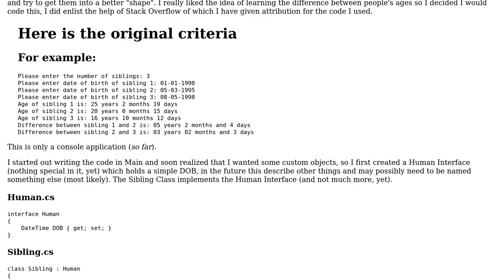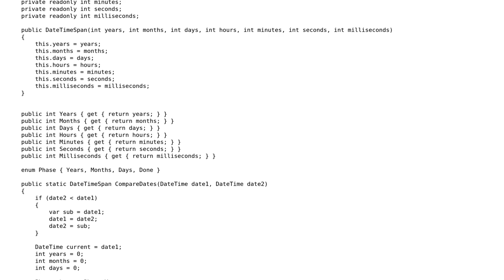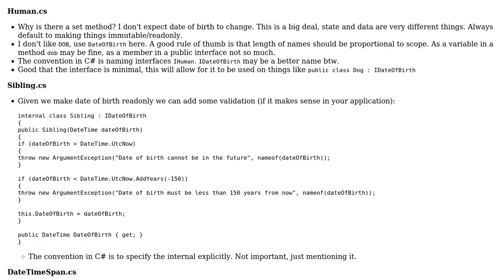Code Review: Age Calculations (First Draft)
With thanks & praise to God, and with thanks to the many people who have made this project possible! | Content (except music & images) licensed under CC BY-SA | Music | Images & others | With thanks to user Malachi user Johan Larsson and the Stack Exchange Network Trademarks are property of their respective owners. You are responsible for your own actions.